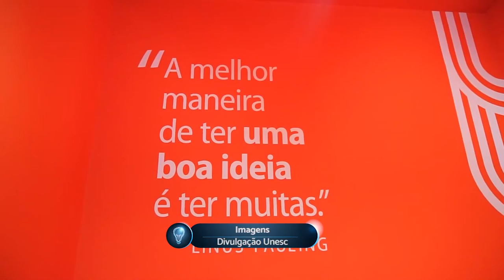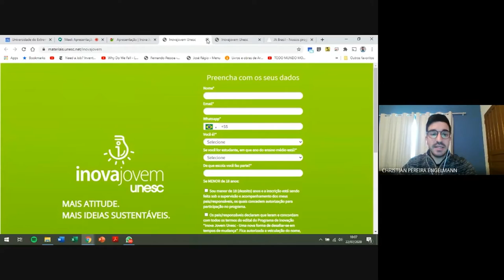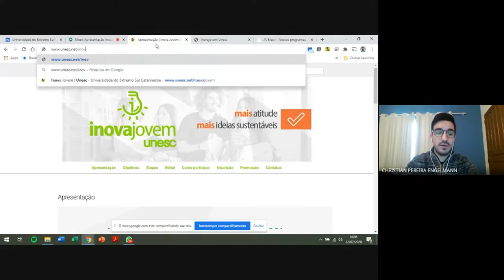PGM 57 - Santa Inovação - Inovação para formar e educar - 08/06/21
Como programas em diferentes regiões de SC formam estudantes para empreender, para a tecnologia e o novo mundo do trabalho. Os entrevistados são o diretor executivo da Junior Achievement em SC, Evandro Badin, e a coordenadora adjunta do Entra 21 Blusoft, de Blumenau, Nayara Sestrem. E mais, iniciativas para estimular jovens inovadores na Unesc, no sul catarinense. A apresentação é de Felipe Filipini.